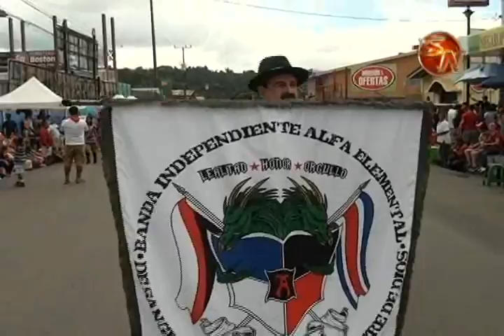LA FUERZA PUBLICA DE PEREZ ZELEDON CALIFICO LAS ACTIVIDADES PATRIAS COMO EXITOSAS EN SEGUIRDAD ESTE